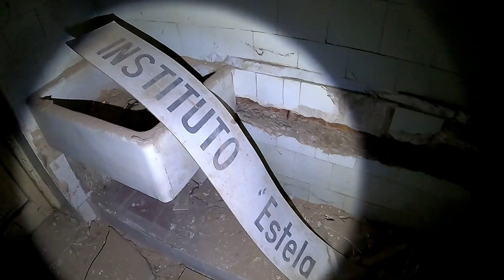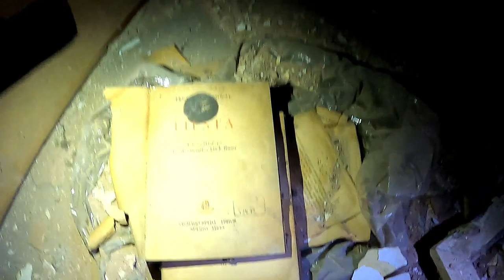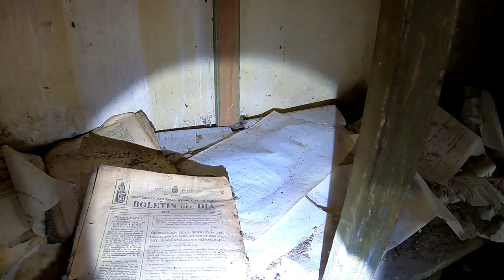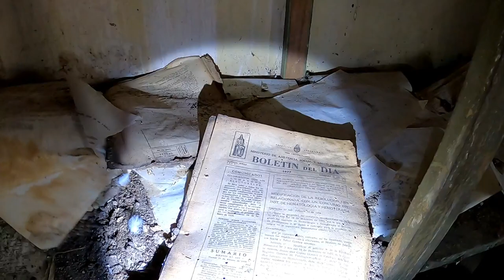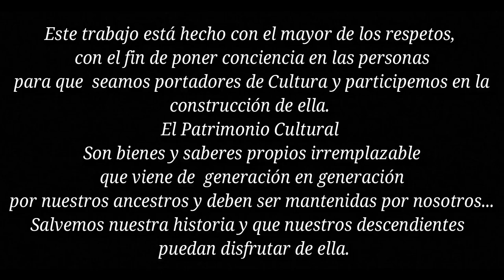PALACIO OTAMENDI después del incendio - Dónde vivió la familia Belgrano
Muy buenas Familia en esta ocacion les comparto un recorrido histórico por el Palacio Otamendi, con 160 años de vida y con una historia que no van a creer, este edificio está en total abandono y a esto se le suma cientos de actos de vandalismos y robos.
Quiero aclarar que este video fue realizado antes de la cuarentena obligatoria...
Este trabajo está hecho con el mayor de los respetos, con el fin de poner conciencia en las personas para que seamos portadores de Cultura y participemos en la construcción de ella.
El Patrimonio Cultural Son bienes y saberes propios irremplazable que viene de generación en generación por nuestros ancestros y deben ser mantenidas por nosotros...
Salvemos nuestra historia y que nuestros descendientes puedan disfrutar de ella.
Quiero agradecer a todas las personas que se fueron sumando a esta gran Familia, estoy muy contento por su apoyo y por estar siempre, quiero que sepan que leo todos los cometario, aunque se me hace muy difícil contestarlos a todos.
gracias por el cariño de siempre.
Historia:
El palacio Otamendi fue construido por Joaquín Mariano. Belgrano Villarino, uno de los descendientes de Carlos Belgrano, hermano del prócer Manuel Belgrano Joaquín nació en Montevideo el 5 de agosto de 1854 Recibido de arquitecto en París, vino a argentina y fue el primer profesor de arquitectura en el país El palacio fue construido entre 1860 y 1870, en el pueblo de San Fernando la quinta conocida como “Palacio Belgrano”, después “Palacio Otamendi”. Durante bastante tiempo fue la más alta construcción cerca de la plaza, Su estilo es del renacimiento alemán, con líneas que la asemejan a un castillo. Su torre y sus techos de pizarra negra le otorgan un aspecto romántico al exterior del edificio. En la entrada, se destacan los escalones biselados de mármol de Carrara. Los interiores de la propiedad fueron dotados entonces del mayor confort, con materiales traídos desde Europa. Belgrano construyó una capilla de líneas simples que contenía un altar de mármol, los pasos del Vía Crucis y un antiguo confesionario de madera. En las paredes lucían vitrales franceses con figuras geométricas y reminiscencias medievales. mientras se mantuvo el alto tono de la vida social de la Villa, la quinta fue usada como residencia de verano por las familias Belgrano Rawson y Vega Belgrano. Al fallecer Joaquín Belgrano, su viuda, doña Josefina Rawson, se casó en segundas nupcias con el ingeniero Vicente Castro, ya muy conocido por entonces tras haber encabezado las obras del puerto militar de Bahía Blanca. La propiedad se vendió al ingeniero civil Rómulo Otamendi y a su esposa Matilde Carballo, quienes también fijaron allí su residencia de verano, pero el destino quiso que pudieran disfrutar muy poco tiempo de la nueva adquisición. El matrimonio Otamendi-Carballo tuvo una única hija, de nombre Estela Matilde, que falleció en Córdoba, víctima de la tuberculosis, en 1909. Los padres quedaron entonces desolados y sumidos en la más profunda tristeza. En 1916, después que murió Matilde Carballo, su marido el ingeniero Rómulo Otamendi donó el palacio a la Sociedad de Beneficencia de la Capital. Desde entonces funcionó allí un asilo de niñas y jovencitas bajo el nombre de “Estela Matilde Otamendi”, en recuerdo de la hija del matrimonio. En 1934, invitados por la presidente de la Sociedad, la marquesa pontificia Adelia María Harilaos de Olmos, llegaron a Buenos Aires el 27 de febrero, las Hermanas de los Santos Ángeles Custodios y se hicieron cargo del lugar. Transcurrieron allí catorce años de esforzada labor apostólica, hasta que las hermanas de esta congregación española tuvieron que dejar el palacio, que al iniciarse la década de 1950 pasó a manos del Estado Nacional, que estableció allí el instituto Estela Matilde Otamendi, dependiente del Consejo Nacional del Menor y la Familia. En 1999 fue declarado Bien Patrimonial del estado por Ordenanza N 7293/99. En 2012 se entrega a la Facultad de Arquitectura, Diseño y Urbanismo (expediente 8.769/2012) cuyo objetivo (no concretado) era crear una Escuela Secundaria Técnica. El 6 de diciembre de 2017, se incendió parte de la estructura del Palacio Otamendi. (El sereno que vigilaba el lugar declaró que se habían metido “ocupas” y le habían prendido fuego”.